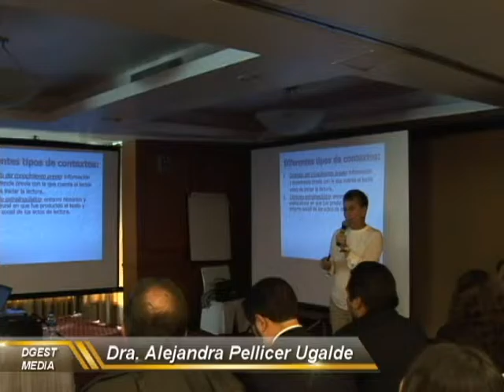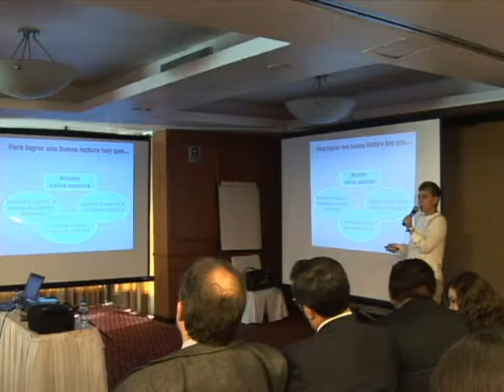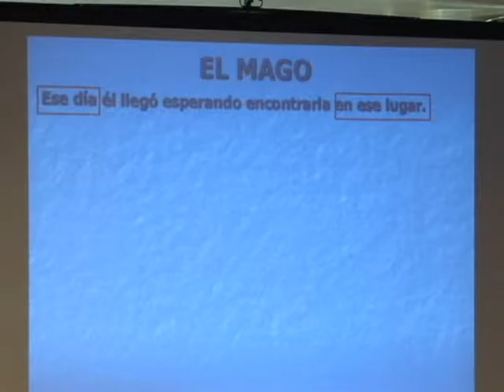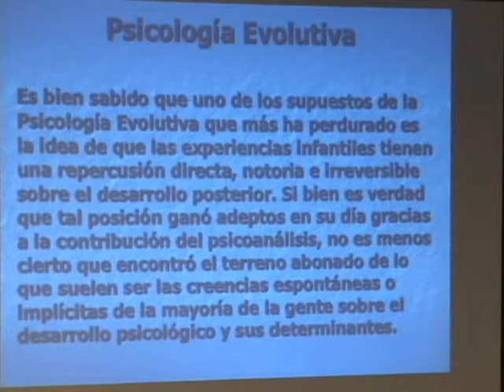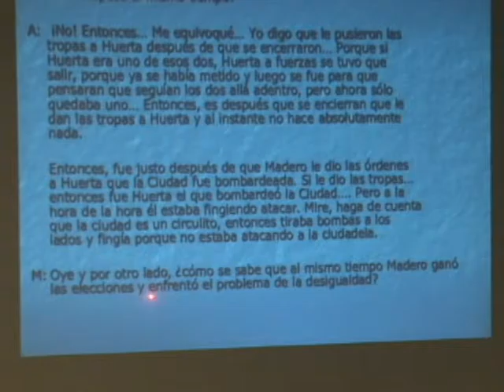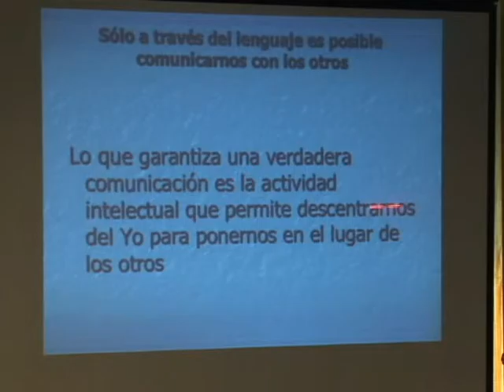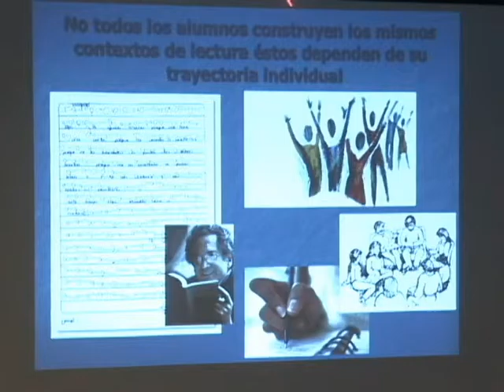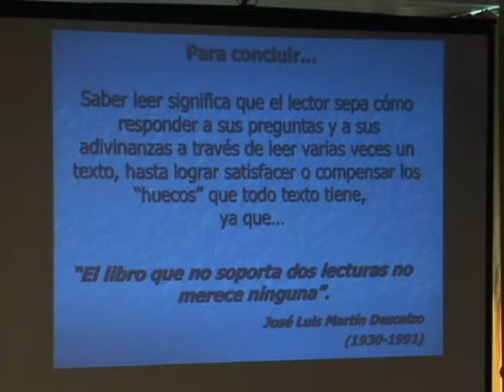20151123-CE1516/Reunión Nacional DGECYTM/Conferencia - Dra. Alejandra Pellicer Ugalde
Reunión Nacional de Fortalecimiento DGECYTM. Conferencia Dra. Alejandra Pellicer Ugalde. Fecha de emisión: 23 de Noviembre del 2015. Este y otros programas los puedes ver Producciones con fines educativos para secundarias técnicas en el Distrito Federal, México.